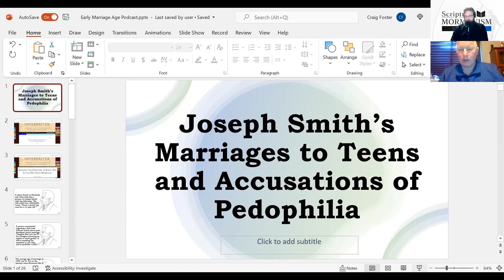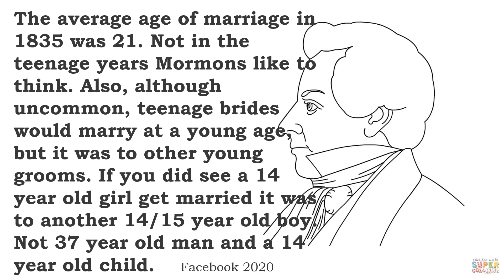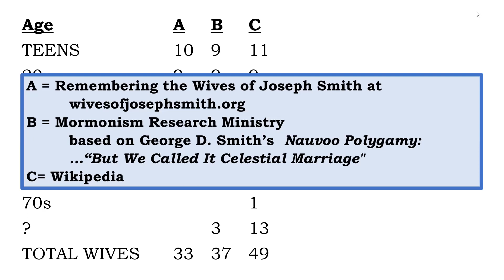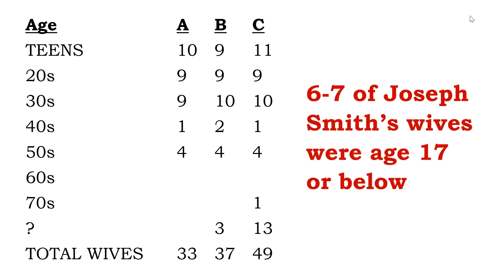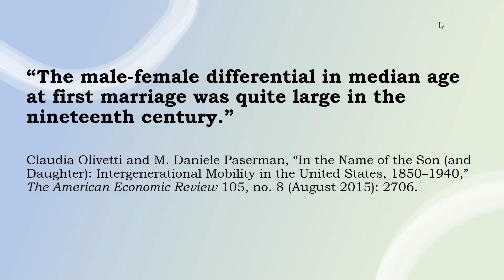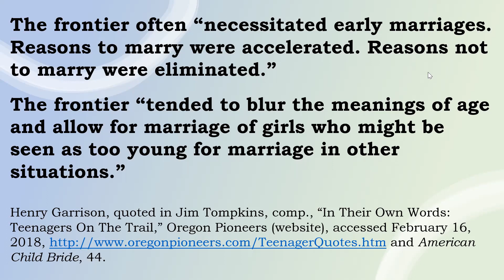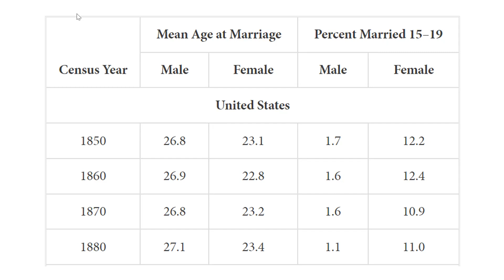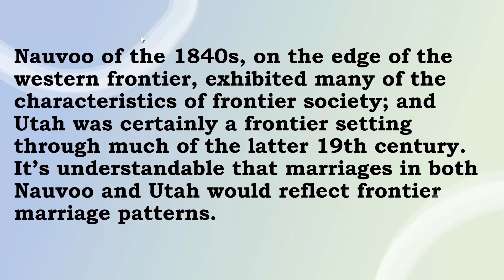Episode 2 Craig Foster on Joseph Smith and the Charge of "Pedophilia"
Craig's article, "Assessing the Criticisms of Early-Age Latter-Day Saint Marriages" can be found

“The Persistence of Polygamy” series (co-edited with Newell G. Bringhurst):
Volume 1: Joseph Smith and the Origins of Mormon Polygamy
Volume 2: Polygamy from Joseph Smith’s Martyrdom to the First Manifesto, 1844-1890

Volume 3: Fundamentalist Mormon Polygamy from 1890 to the Present

(with Marriane T. Watson) American Polygamy: A History of Fundamentalist Mormon Faith

Brian C. Hales’ books on Joseph Smith’s polygamy and Mormon Fundamentalism